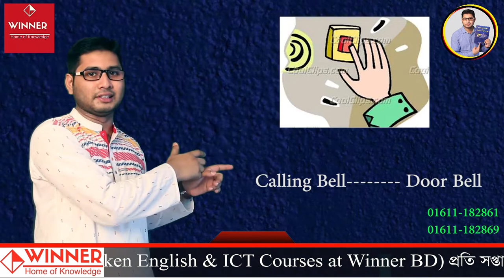5 mistakes in English Speaking!English common mistakes!Errors!Learn English through bangla!grammar!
Dear, Viewers, In our real life or daily life sometimes we do common mistakes in english.We should avoid these types of mistakes.  Though here is spelling mistakes - Spray it happened unconsciously.  pls pardon me.